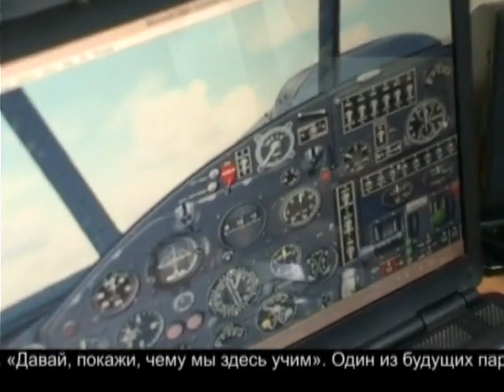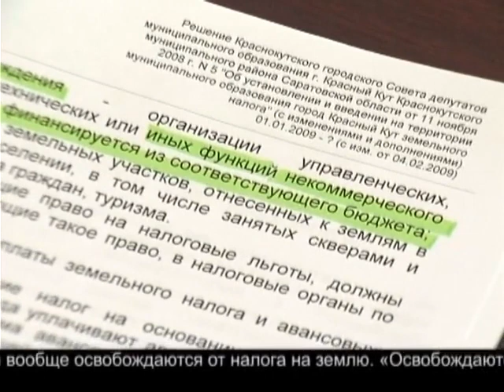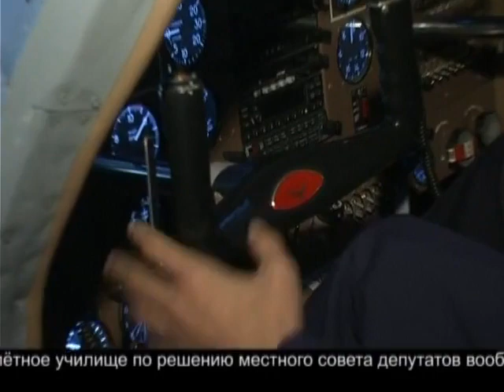Летное училище платит улетные налоги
От летного училища требуют уплаты налога на землю. Администрация города Красный Кут считает, что этот социальный объект относится к так называемой категории населенных пунктов, а не транспорта и промышленности, как утверждает руководство училища.
Источник:  forpost.tv